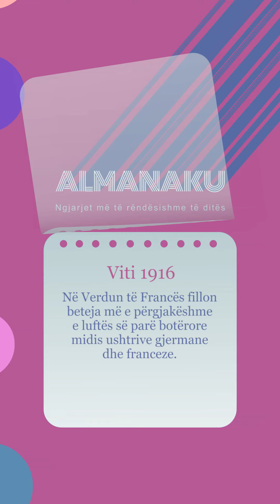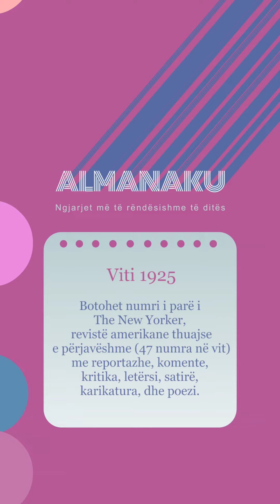Almanaku 21/02/2023 - Wake Me Up